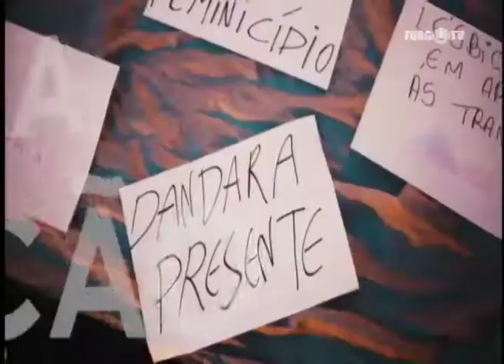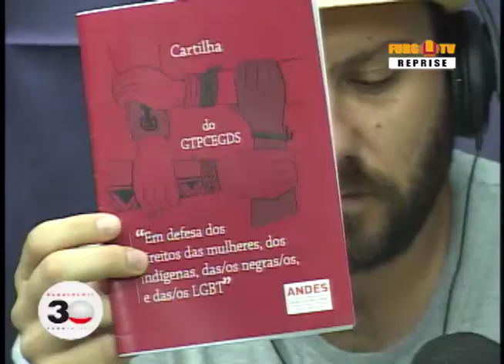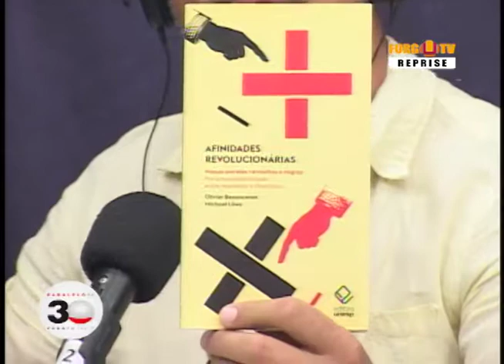Paralelo 30 - 10.04.2017 - BLOCO 01 - Política & Sociedade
Iniciando a semana do Paralelo 30 com Política e Sociedade!

Na edição dessa segunda-feira (10/04) fizemos análise de conjuntura sócio-política, reforçando o papel do Estado com as responsabilidades sociais. Faremos ainda uma análise sobre a relação das esquerdas no país e a necessidade da unificação nesse momento da conjuntura.

No estúdio Cristiano Engelke